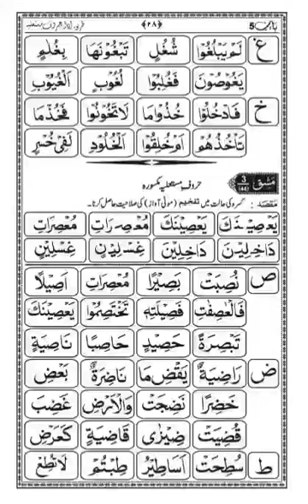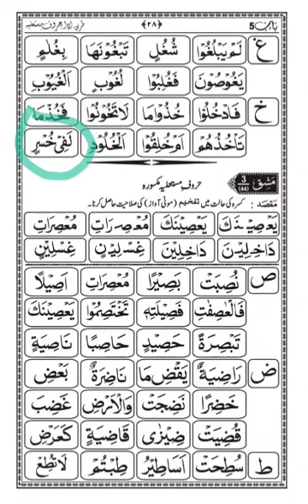سبحانی قاعدہ مشق 43 غ خ مضمومہ